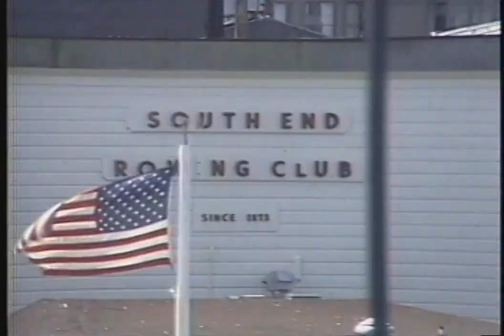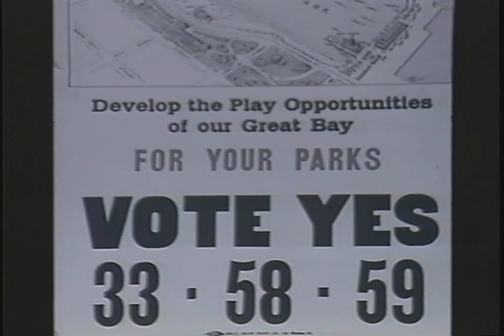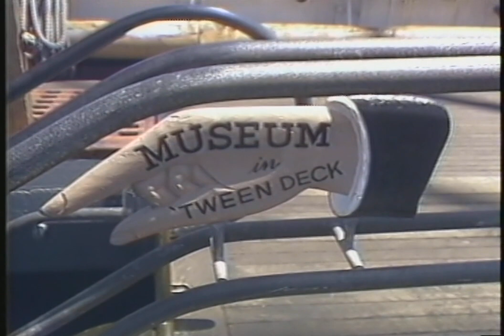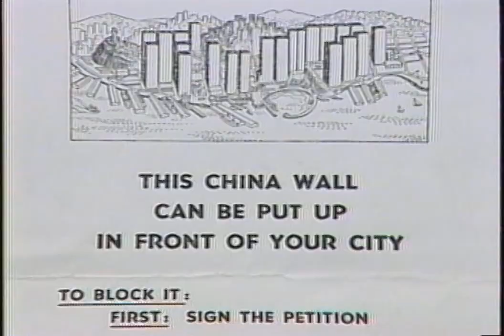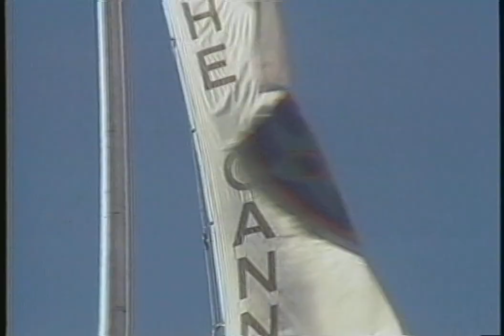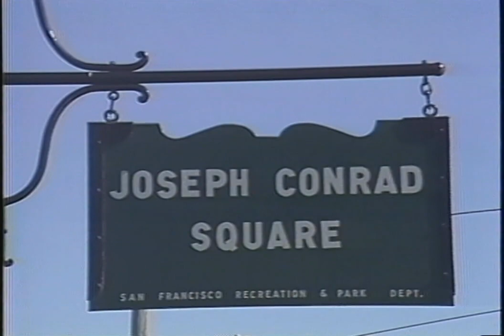Landmarks of the City: Black Point Cove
1980s documentary on San Francisco's Black Point Cove, now the site of the Maritime Museum of sailing ships.